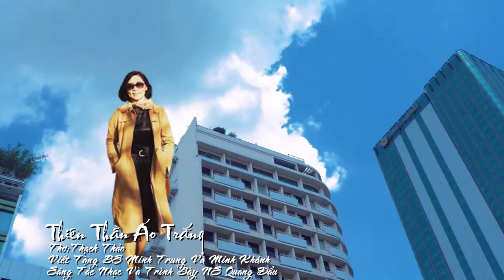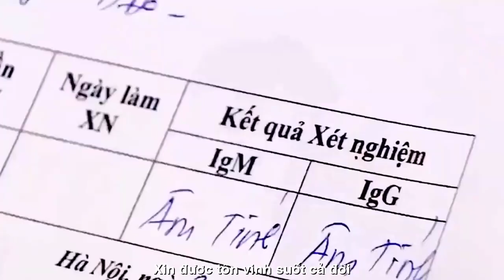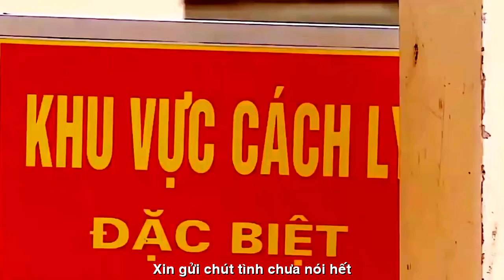[FULL HD] THIÊN THẦN ÁO TRẮNG||THẠCH THẢO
ĐẾN VỚI
NHÀ THƠ THẠCH THẢO BÌNH DƯƠNG
PHỔ ĐẠI THƠ HÁT ĐÀN TÀO LAO
TÁC PHẨM: EM THIÊN THẦN ÁO TRẮNG

THIÊN THẦN ÁO TRẮNG
  Tặng  2 Bác Sĩ Minh Trung và Minh Khánh
Có cô Bác Sĩ GIA ĐÌNH, trẻ
Dáng nhỏ Kiều xinh, tóc xoã vai.
Tận tuỵ bên giường, chăm sóc bệnh
Ân cần, gần gũi, dịu bàn tay.
Bệnh nhân thuyên giảm đôi ngày ngắn
Bình phục khá nhanh, hạnh phúc, mừng.
Bác Sĩ GIA ĐÌNH thân ái  hỡi
Lòng son cảm mến quá chừng chừng.
Trân quý, những thiên thần áo trắng
Đấu tranh thần chết, cứu bao người.
Trong mùa covic đầy nguy hiểm
Nào ngại xông pha, mong giúp đời.
Dịu dàng ơi, những bàn tay ấm
Hàn gắn đau thương đến mọi nhà.
Bằng cả trái tim và nhiệt huyết
Bổng trầm, êm ái một bài ca.
Xứng danh từ mẫu trong thiên hạ
Xin được tôn vinh suốt cả đời.
Xin gửi chút tình chưa nói hết
Hỡi thiên thần áo trắng yêu ơi!
Thạch Thảo Bình Dương
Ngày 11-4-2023